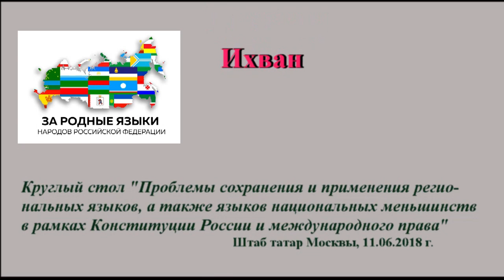Ихван Гериханов о нравственных и международных аспектах проблемы сохранения языков коренных народов